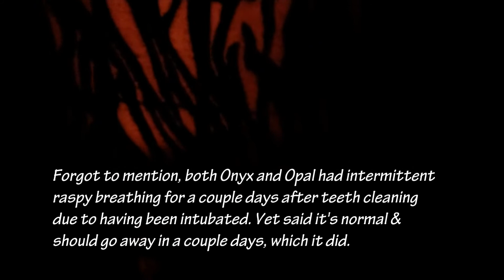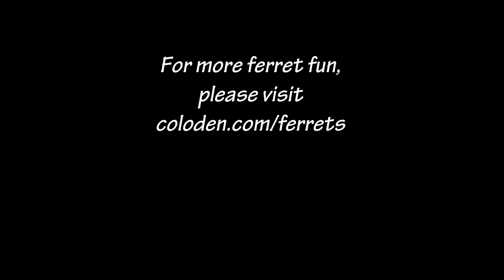Ferret Vlog | October 2021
Update on our visit to the vet for Onyx & Opal's teeth cleaning, & Jasper's bloodwork.